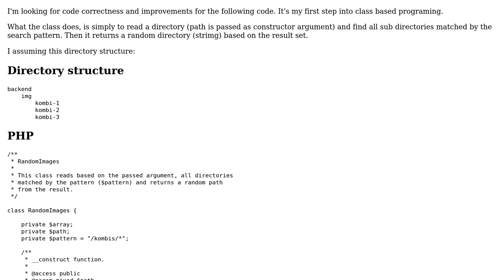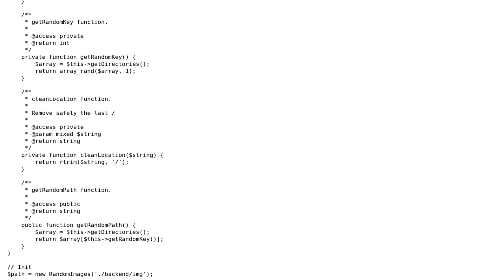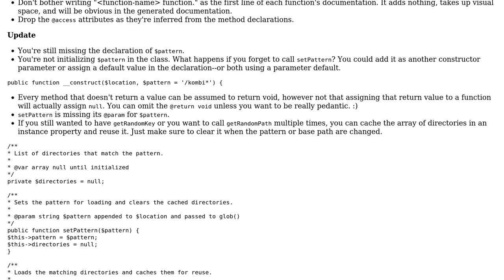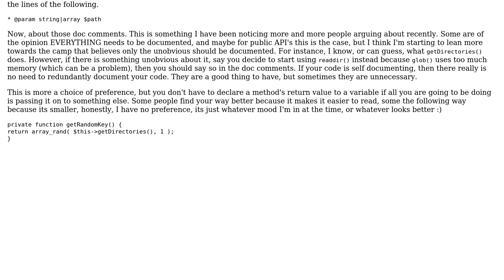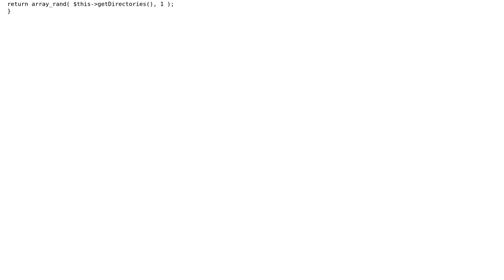Code Review: Selecting a random image from a subdirectory (2 Solutions!!)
Code Review: Selecting a random image from a subdirectory

With thanks & praise to God, and with thanks to the many people who have made this project possible! | Content (except music & images) licensed under CC BY-SA | Music | Images & others | With thanks to user mseancole user gearsdigital user David Harkness user 200_success and the Stack Exchange Network Trademarks are property of their respective owners. You are responsible for your own actions.